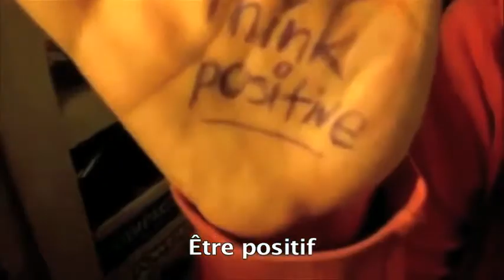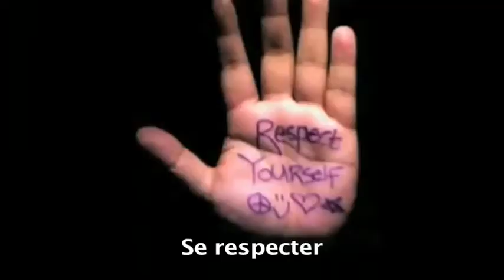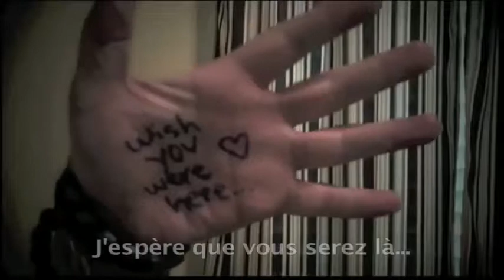Ensemble pour construire le monde de demain